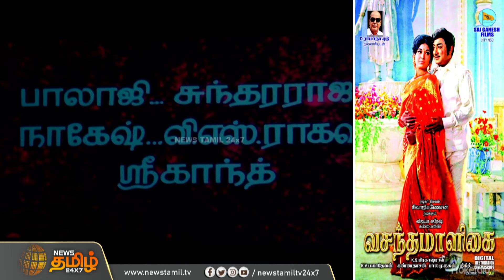Vasantha Maligai Rerelease - சிவாஜிக்கு திருஷ்டி சுற்றி கொண்டாடிய ரசிகர்கள் | Sivaji Ganesan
LIVE5 VasanthaMaligai Rerelease - சிவாஜிக்கு திருஷ்டி சுற்றி கொண்டாடிய ரசிகர்கள்